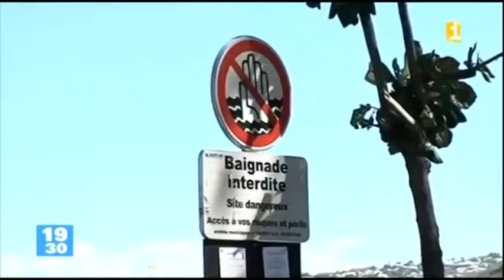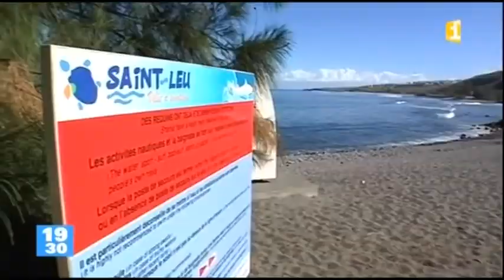JT Réunion - Réactions après décision Conseil d'Etat "Crise Requins" 14 08 2012